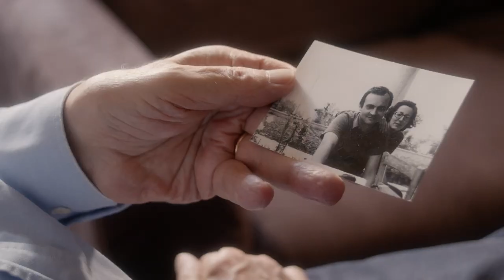La Giunta a Giffoni Valle Piana: intervento Alessandro Scippa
Intervento di Alessandro Scippa prima della proiezione del suo docufilm "La Giunta" alla sala Verde della Giffoni Multimedia Valley, del 15 maggio 2023